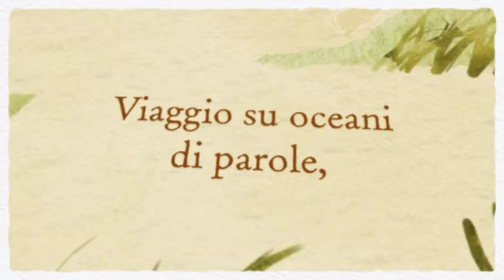Marco Macagno - Viaggio su oceani di parole